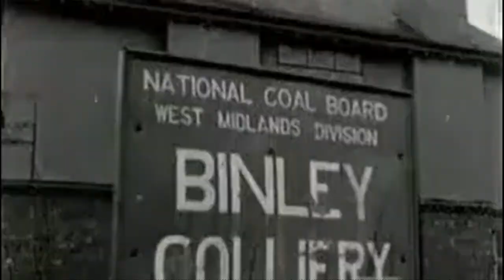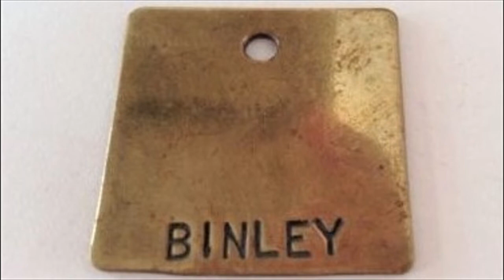Memories Of Binley Colliery.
Binley Colliery ,Binley,Coventry,Warwickshire.The sinking of the Binley shafts began in 1904 by a company known as Merry and Cuninghame on land leased from the Earl of Craven. Sinking was completed in 1908 and the colliery manager, William McKee, was appointed. Due to its relatively short production shaft (919ft), the colliery had faster winding time, which made it the most efficient and prosperous colliery in the Warwickshire coalfield throughout the First World War. However, by the late 1920s, the colliery’s efficiency became impaired by the lack of further investment.By the time the coal industry was nationalised in 1947, Binley Colliery had become old fashioned and rundown. The National Coal Board invested in the colliery and brought it up to the required standard of the time. Binley Colliery was unusual as the smoking of cigarettes was permitted underground until nationalisation. After the Second World War, the miners of Binley became well known for the choir they formed, known as the Binley Colliery Choir. It featured on the BBC national radio several times, later being known as the City of Coventry Male Voice Choir.

During the late 1940s and early 1950s there was a national shortage of coal, and a government policy of coal at any cost was implemented. Many collieries were not economic at this time, however Binley Colliery remained profitable.Modern underground haulage with diesel locomotives were installed in 1951, and electric cage winding was introduced in 1953. Further investment was made to the surface in 1961; pithead baths and a new engine house were built, and a network of new roads were created. Investments were also made underground, and a number of new headings were driven to replace existing roadways. This underground investment was concentrated on the non-productive faces, while the productive faces were starved of the investment needed to improve the outdated essential machinery.

By September 1961, one of the two remaining coalfaces was closed because of water. Another face was opened; however, the colliery was closed in 1963 before it could begin production. The reason given for the closure of Binley Colliery was economical; the colliery would not be profitable for several years despite its vast coal reserves.